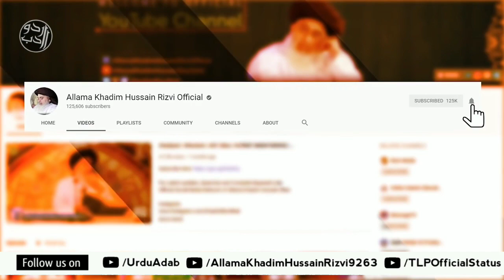Insaniyat ka sabaq - Chakar Baziya - Wah ji wah kia baat hai - Allama Khadim Hussain Rizvi